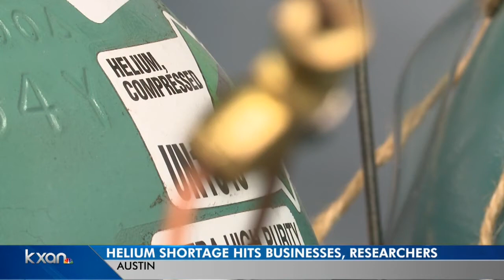Helium shortage impacts local businesses, researchers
You know helium as the stuff that makes balloons float, but the nationwide shortage is impacting far more than just your next party.